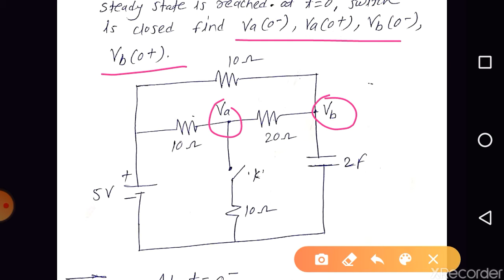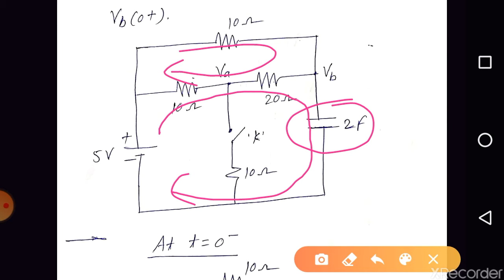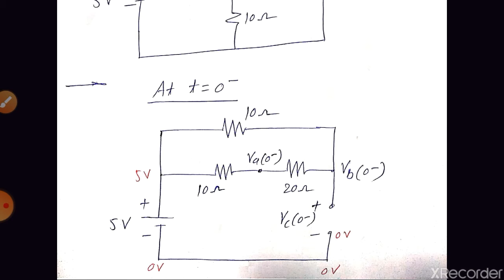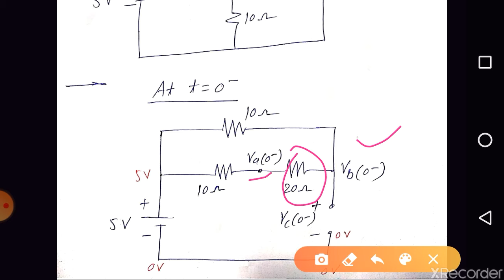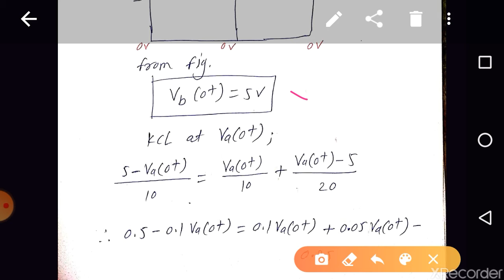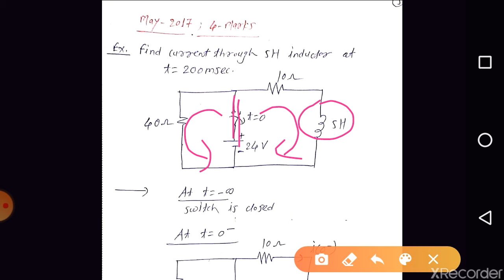University Exam Questions on DC Transient Analysis Part 2 # Network Analysis